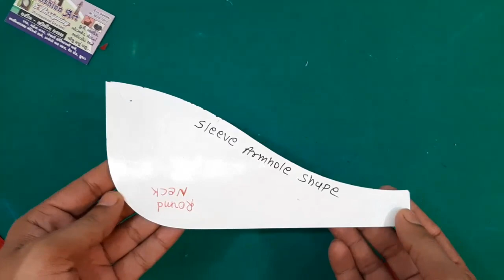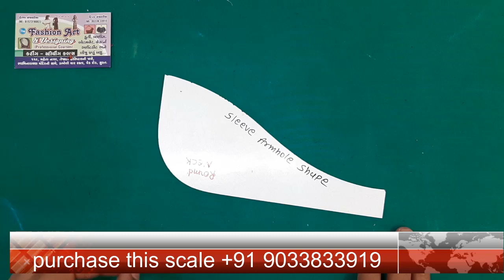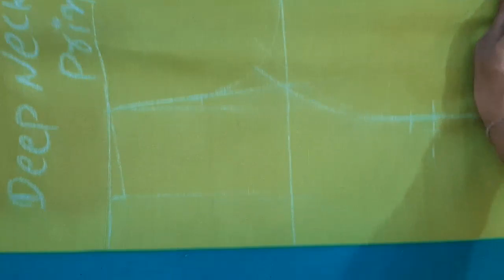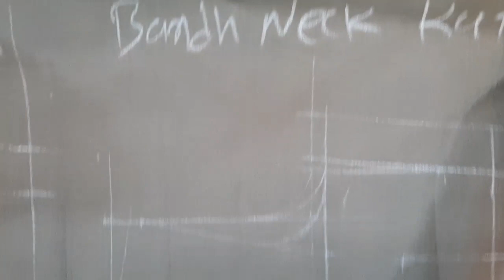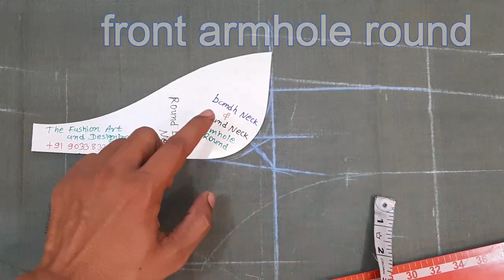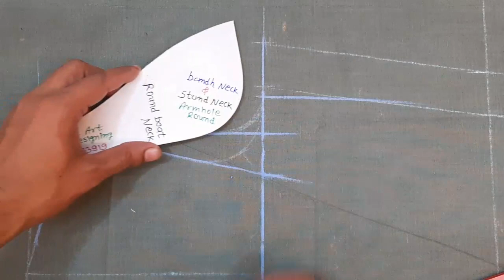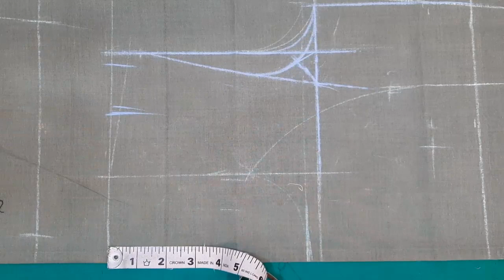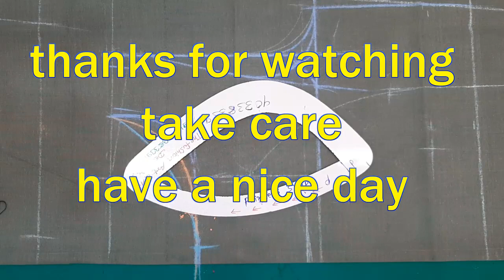Sleeve cutting scale / best tailoring tools / sleeve scale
best tailoring tools
sleeve cutting scale

   aaj is video me ham...sleeve scale ka use kaise karna hai...aur bhi kis prakar se use karna hai...wo detail me samjayege..

  ye scale ko purchase karne ke liye hame whatsapp kare  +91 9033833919
The Fashion Art and Designing

         (... krupya dhyan de...ye scale ka material sumica use kiya hai...plastic ya fiber nahi hai...setup hone par isko ham plasti acrylic me provide karege...)